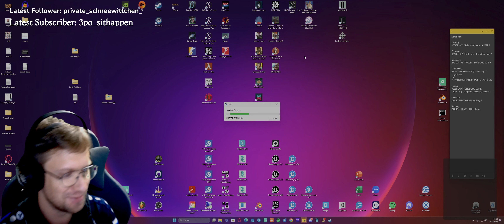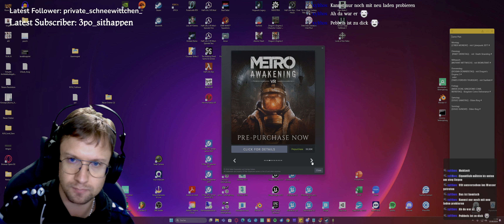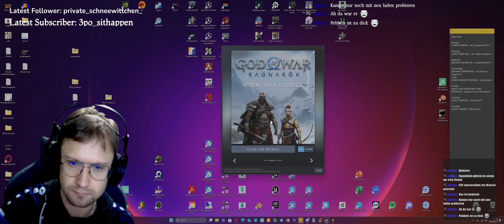[KINGDOM IS COMING] - mit Kingdom Come Deliverance #22 - English/German Stream